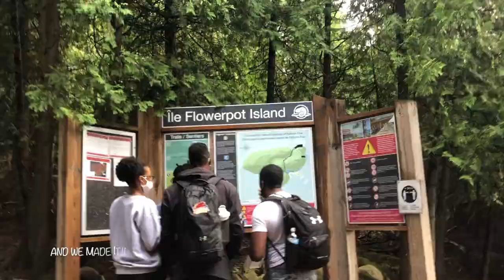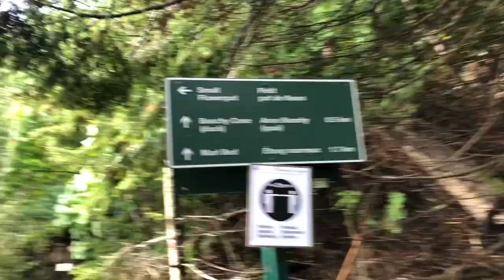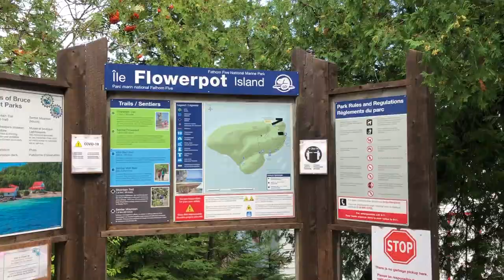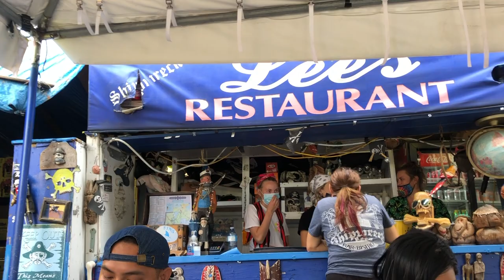FLOWERPOT ISLAND | BLUE HERON CRUISE | LEN PENAFIEL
It was a scary cruise to Flower Pot Island because of the bad weather. But when we got there, it was all worth it:)